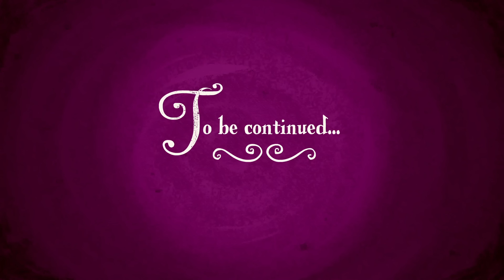My Little Pony en français 🦄 Princesse Twilight (Partie 1) | dessin animé pour les enfants MLP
Twilight Sparkle a un nouveau rôle important à jouer lors de la Fête du soleil
d'été. Tous ses plans attendront car les princesses Luna et Celestia
disparaissent.

Bienvenue dans la maison officielle de My Little Pony et Equestria Girls! 🦄 Découvrez la magie ✨ de l'amitié avec Twilight Sparkle, Rainbow Dash, Pinkie Pie, Rarity, Fluttershy, Applejack et leurs amis. Profitez de superbes épisodes MLP ici sur la chaîne officielle My Little Pony, où vous pouvez trouver: My Little Pony: L'amitié est magique, My Little Pony Equestria Girls, MLP Stop Motion Shorts, Hello Pinkie Pie et nos nouveaux épisodes Pony Life.

🌈 Rencontre l’escouade Pony! 🌈

Que ce soit Twilight Sparkle la licorne ailée, Rarity la licorne, Rainbow Dash et Fluttershy les pégases ou Pinkie Pie et Applejack les poneys terrestres, apprends à connaître tes amies préférées de My Little Pony et Equestria Girls!

My Little Pony - Les poneys:
💜 Twilight Sparkle: La chef de la bande des 6 poneys principaux de l'univers My Little Pony, partage la magie de l'amitié avec tous les poneys qu'elle rencontre.
❤️ Fluttershy: Un poney aimable et gentil qui aime toutes les créatures, qu’elles soient grandes ou petites.
🧡 Applejack: Elle est honnête, amicale et d’une gentillesse extrême!
💛 Pinkie Pie: Le poney le plus drôle, qui sait désamorcer toute réticence!
💚 Rarity: La passionnée de mode, reconnue pour sa beauté et sa générosité.
💙 Rainbow Dash: Une amie fidèle et fiable toujours prête à partir à l’aventure!

My Little Pony - Equestria Girls:
💜 Twilight Sparkle:Intelligente et curieuse, cette Equestria Girl est toujours prête à relever un nouveau défi!
❤️ Fluttershy: Bien que timide et calme, cette Equestria Girl pleine de bienveillance défendra ses amis coûte que coûte!
🧡 Applejack: Sincère et confiante, cette Equestria Girl est fidèle à elle-même.
💛 Rainbow Dash: Coéquipière par excellence, cette Equestria Girl adore s'amuser avec ses amis !
💚 Rarity: Toujours à la mode, cette Equestria Girl est généreuse et fabuleuse !
💙 Pinkie Pie: Divertissante et dynamique, cette Equestria Girl veille toujours à ce que ses amis passent un bon moment!

✨À propos de Pony Life ✨

Explore le côté amusant de l’amitié avec My Little Pony : Pony Life ! Les poneys passent la plupart de leur temps au Sugarcube Corner ; c’est comme aller chez un ami après l’école. C’est là que Pinkie Pie sert des petits gâteaux crèmeux aux meilleures clientes du monde : ses amies ! Ensemble, tes 6 petits poneys préférés font face à toutes sortes de dilemmes avec les petits gâteaux, d’échecs avec le glaçage, de délicieuses catastrophes, et d’accidents avec la magie. Et grâce à une source mystérieuse de potion magique, toutes les aventures prennent une tournure vraiment ridicule !